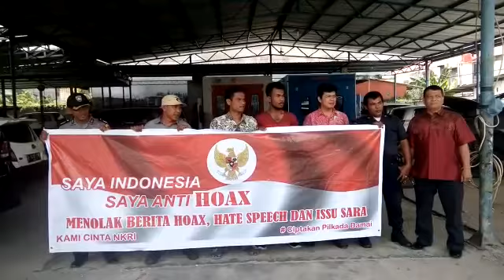Deklarasi Anti Hoax Karyawan Bengkel Regent Jaya Jl. Kulim Pekanbaru